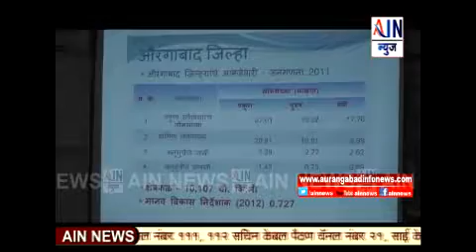Aurangabad : जिल्हा वार्षिक योजना आराखड्यात शहराकडे दुर्लक्ष होत असल्याचा आरोप